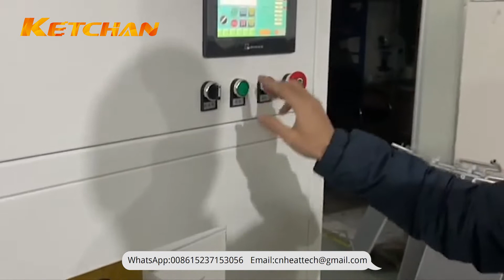Automatic Induction Brazing of Heat Exchanger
ZHENGZHOU KETCHAN ELECTRONIC CO.,LTD is a professional heat exchanger automatic induction brazing machine manufacturer. We provide suitable solutions for the heat treatment needs of customers worldwide. Your ideas are welcome.
Automatic Induction Brazing, Heat Exchanger, radiator, Induction Brazing of Heat Exchanger, Induction Brazing, Automatic Induction Brazing Machine, Induction Brazing Machine, Automatic Induction Brazing of Heat Exchanger, Automatic Induction Brazing of radiator,